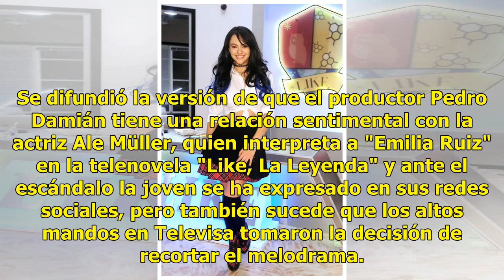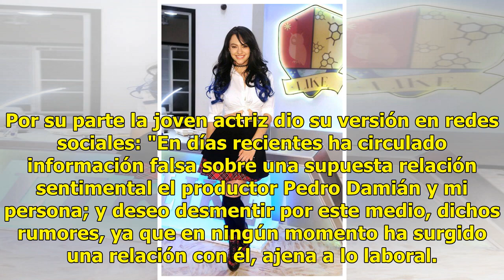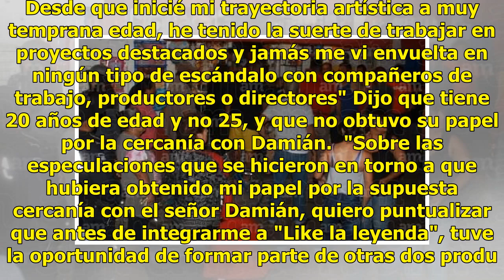Ante rumores de romance entre Pedro Damián y joven estrella, Televisa 'recorta' telenovela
Se difundió la versión de que el productor Pedro Damián tiene una relación sentimental con la actriz Ale Müller, quien interpreta a "Emilia Ruiz" en la telenovela "Like, La Leyenda" y ante el escándalo la joven se ha expresado en sus redes sociales, pero también sucede que los altos mandos en Televi...